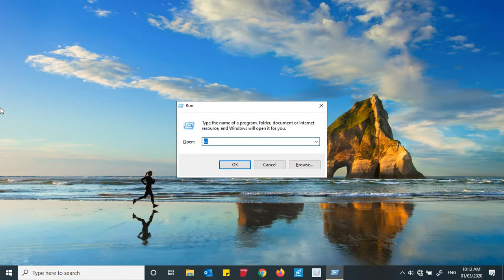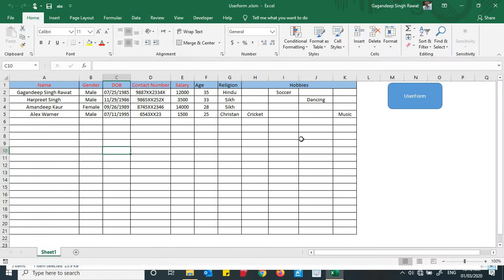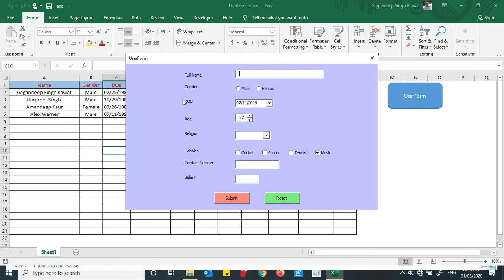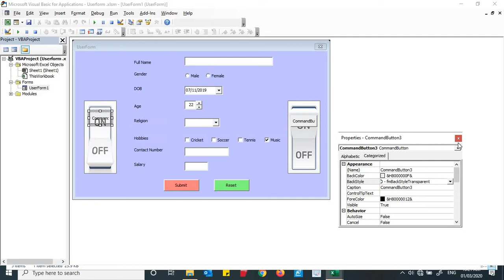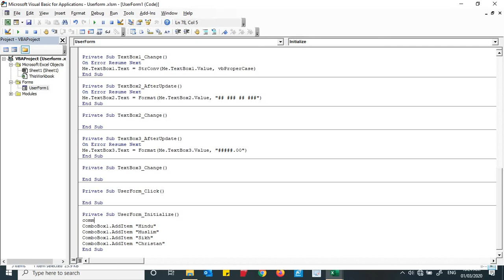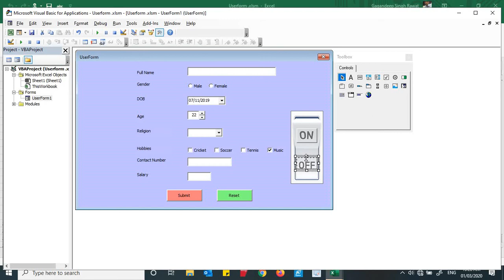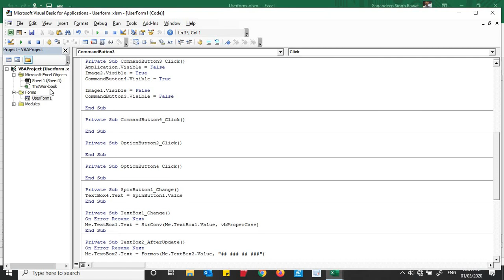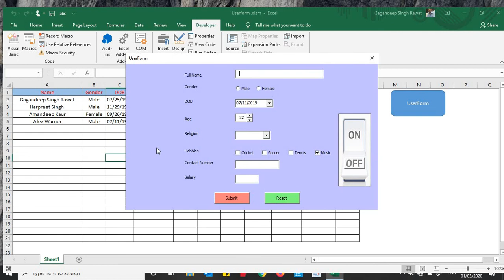How To Hide Excel Sheet In Userform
In this video learn how to hide excel sheet in userform, In some case you dont wish to show the actual content of datasheet and you need to work only on userform. WATCH THIS AMAZING VIDEO
Guys please do comment for my Video